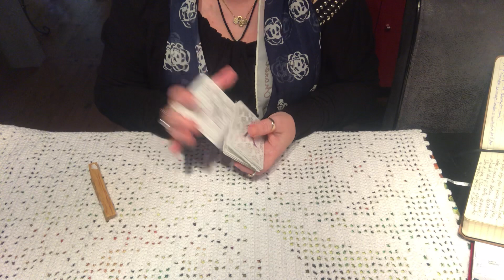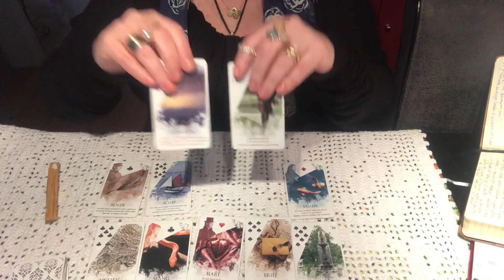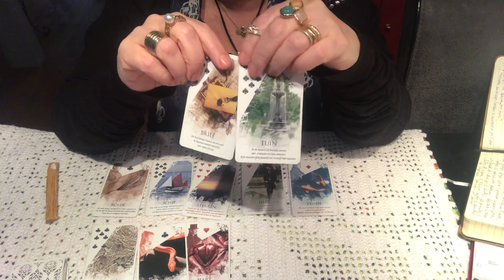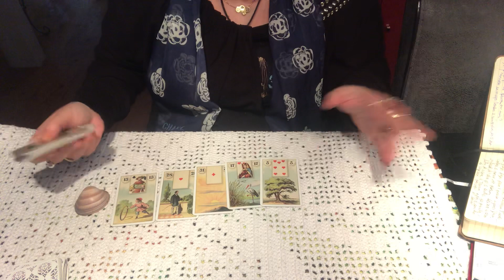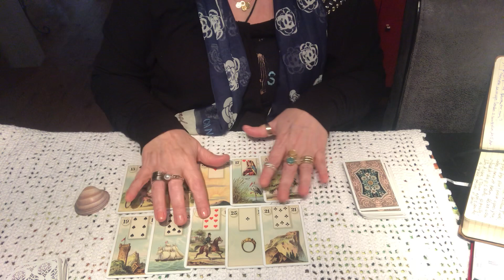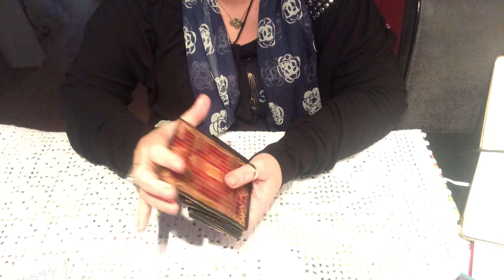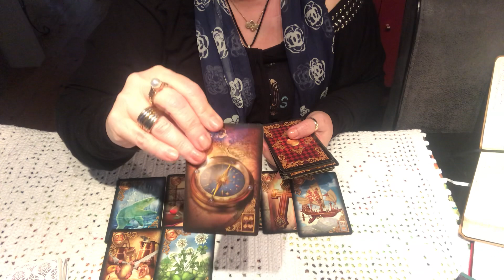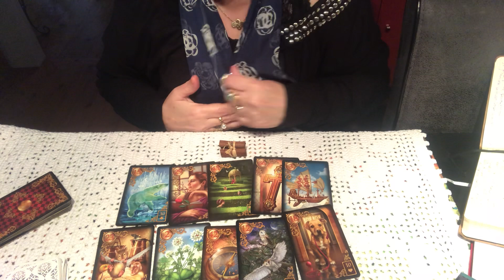Mensagens picantes... enviar ou nao... veja o resultado.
Hola meus queridos, O tema e inspirado numa sugestão que foi a seguinte...mandei uma mensagem picante,...ou ...devo mandar uma mensagem picante, qual sera a atitude dele?